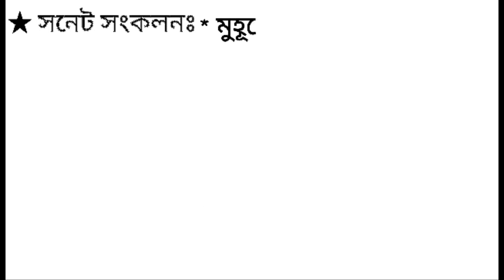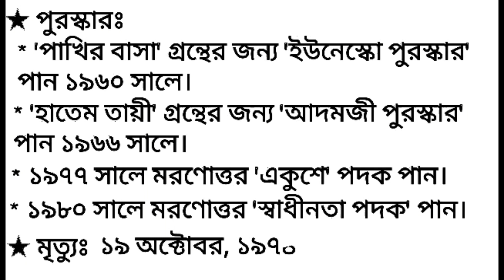ফররুখ আহমদ / Farrukh Ahmad / বাংলা সাহিত্য / বিসিএস ফ্ল্যাশ কার্ড-১০